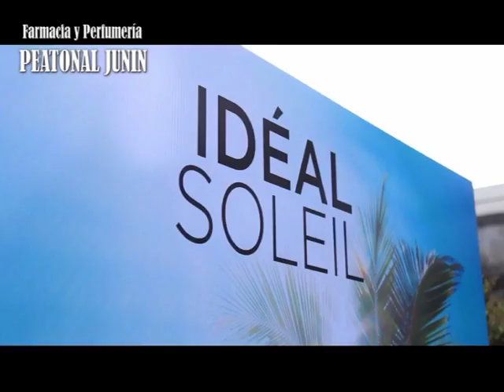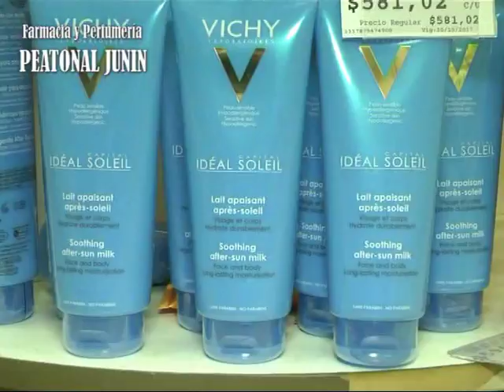Peatonal Junín 1150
Bronceadores y Protectores de VICHY . . .